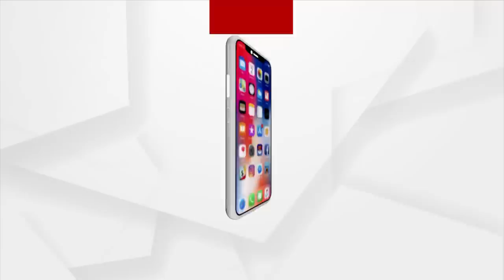Pradeep Panigrahi Slams BJD's Leadership